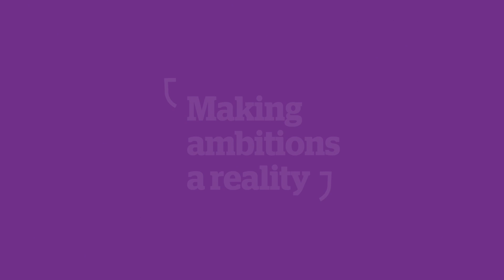Professional Doctorate Science & Technology at Anglia Ruskin University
Learn about our exciting Professional Doctorate in Science and Technology opportunities